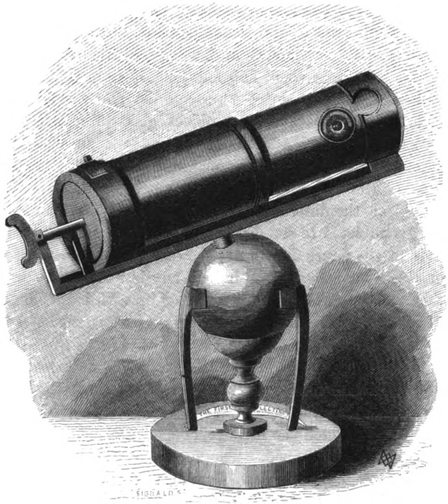New science | Wikipedia audio article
00:01:50 1 Early cultures
00:03:07 1.1 Ancient Near East
00:07:08 1.2 Egypt
00:08:32 1.3 Greco-Roman world
00:15:47 1.4 India
00:20:43 1.5 China
00:27:24 2 In the Middle Ages
00:27:45 2.1 Byzantine Empire
00:29:54 2.2 Islamic world
00:34:26 2.3 Western Europe
00:39:11 3 Impact of science in Europe
00:41:28 3.1 Age of Enlightenment
00:42:46 3.2 Romanticism in science
00:43:28 4 Modern science
00:43:59 4.1 Natural sciences
00:44:07 4.1.1 Physics
00:48:08 4.1.2 Chemistry
00:50:40 4.1.3 Geology
00:54:54 4.1.4 Astronomy
00:56:40 4.1.5 Biology and medicine
00:59:39 4.1.6 Ecology
01:00:31 4.2 Social sciences
01:00:53 4.2.1 Political science
01:05:04 4.2.2 Linguistics
01:06:15 4.2.3 Economics
01:09:30 4.2.4 Psychology
01:11:29 4.2.5 Sociology
01:14:20 4.2.6 Anthropology
01:16:21 4.3 Emerging disciplines
01:18:13 5 Academic study
01:19:54 5.1 Theories and sociology of the history of science
01:23:57 5.2 Plight of many scientific innovators

- Socrates

SUMMARY
The history of science is the study of the development of science and scientific knowledge, including both the natural and social sciences. (The history of the arts and humanities is termed history of scholarship.) Science is a body of empirical, theoretical, and practical knowledge about the natural world, produced by scientists who emphasize the observation, explanation, and prediction of real-world phenomena. Historiography of science, in contrast, studies the methods employed by historians of science.
The English word scientist is relatively recent—first coined by William Whewell in the 19th century. Previously, investigators of nature called themselves "natural philosophers". While empirical investigations of the natural world have been described since classical antiquity (for example, by Thales and Aristotle), and the scientific method has been employed since the Middle Ages (for example, by Ibn al-Haytham and Roger Bacon), modern science began to develop in the early modern period, and in particular in the scientific revolution of 16th- and 17th-century Europe. Traditionally, historians of science have defined science sufficiently broadly to include those earlier inquiries.From the 18th through the late 20th century, the history of science, especially of the physical and biological sciences, was often presented as a progressive accumulation of knowledge, in which true theories replaced false beliefs. More recent historical interpretations, such as those of Thomas Kuhn, tend to portray the history of science in terms of competing paradigms or conceptual systems within a wider matrix of intellectual, cultural, economic and political trends. These interpretations, however, have met with opposition for they also portray the history of science as an incoherent system of incommensurable paradigms, not leading to any actual scientific progress but only to the illusion that it has occurred.